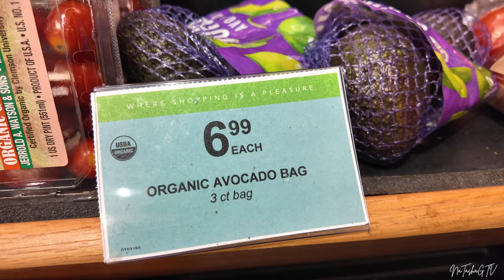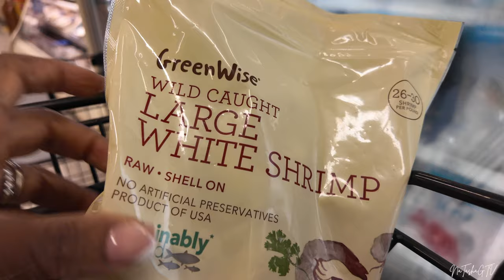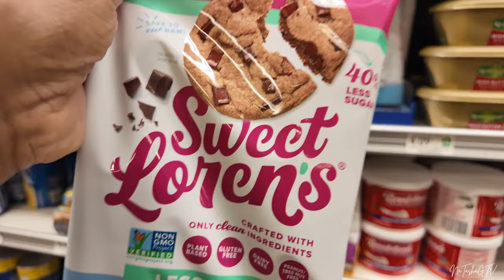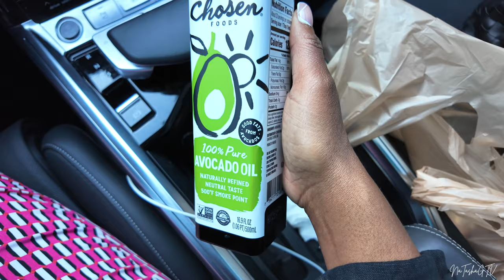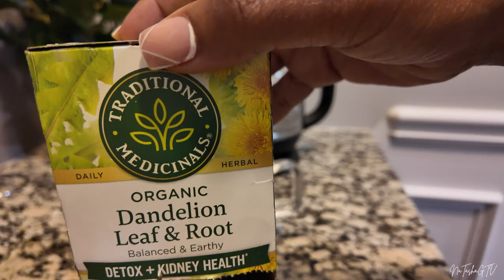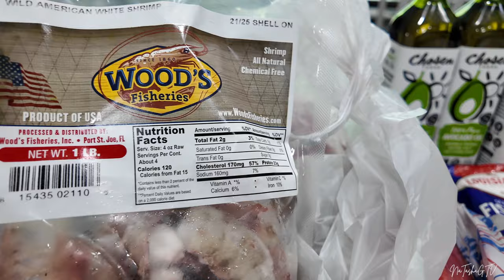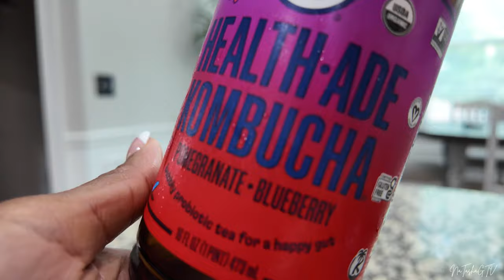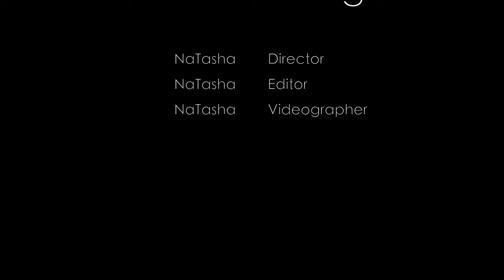VLOG | You Have To Encourage Yourself In The LORD! | New Nails, Publix Run + Seafood Cravings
Are you feeling overwhelmed? Need to decompress? Too much on your plate? Don’t worry, I have some encouragement for you In today's vlog. We have to know how to encourage ourselves in The LORD as Jude 1:20 tells us to build ourselves up in our our Most Holy Faith! I’m finally getting my nails done and I’m really enjoying the nail art that I chose. Also, come with me on a trip to Publix as I navigate the isles and see what I got. I'm also finally satisfying my seafood craving for Bream Fish + more!

1️⃣ Camera Suction Mount
2️⃣ Small Vlogging Camera

🙋🏽‍♀️ Guurrllll...I'm NaTasha and thank you for tuning into NaTashaGTV! I'm so Glad that you are here!!! My channel is All about Faith, Lifestyle, Home Decor, Fashion over 40, Purpose with a little bit of Family sprinkled in because we do have a Family channel. I appreciate you and thank you for sharing some of your precious time with me 🤗💜!!!